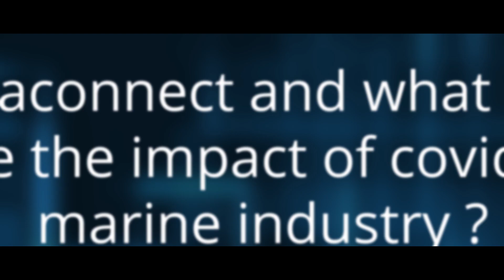Rajamanohar Somasundaram CEO Aquaconnect on AgriTech in the Fisheries sector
Rajamanohar Somasundaram CEO Aquaconnect on AgriTech in the Fisheries sector. Connecting farmers to BFSI Sector, adaption of technology, farmer management application, water quality management, feed conversion management